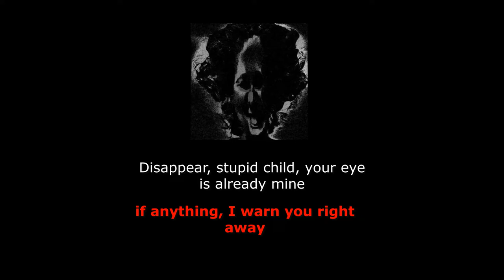The child of the abyss shows the destruction of his emptiness (mizuno melody) (Animation by psenkos)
❗ATTENTION :
Просто рофл видос не воспринимайте все всерьез